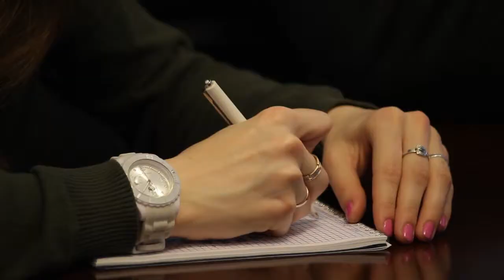Медицина в будущем